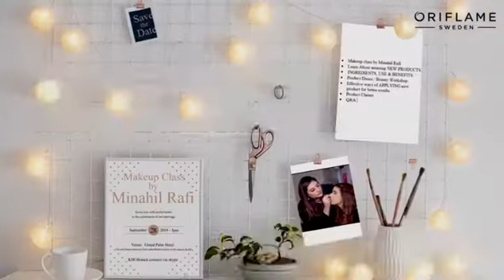Join Us| Beauty WorkShop| By Minahil Rafi| Cat Launch| 28 Sep 2019|Xtreme Fashion.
Join us at the *BEAUTY WORKSHOP BY MINAHIL RAFI* followed by *CAT Launch* (Oct-Dec)& *New Product Training* by MKT Team on 28 Sep19 @ 3PM, Live @GrandPalm Hotel LHR & online @ KHI Branch.
Get your tickets now from Lahore Head office @RS.200 or at the venue because we have limited seats available.